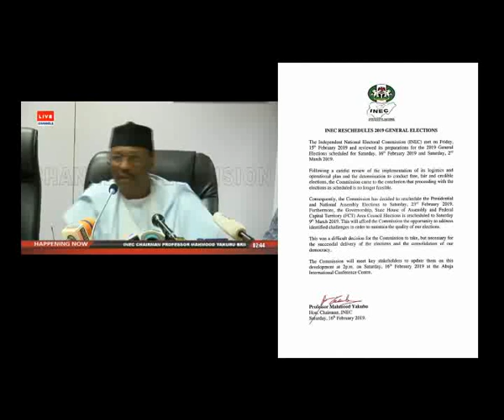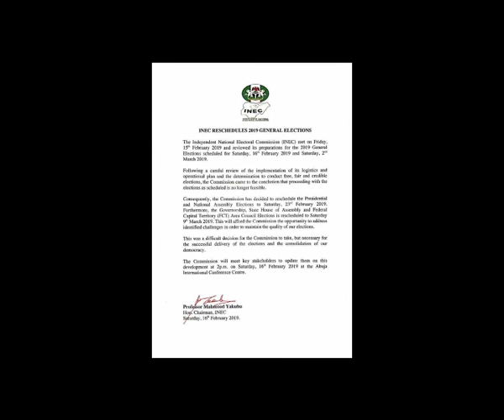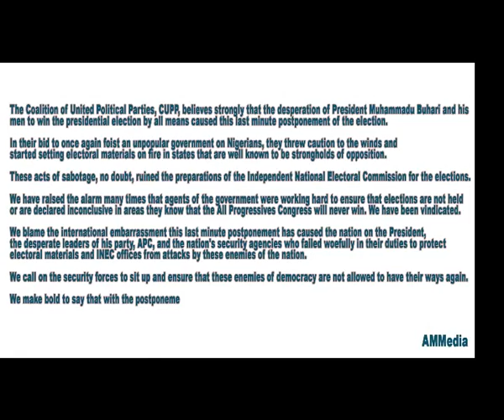Election Postponement, Opposition Stand on INEC shift of Today's Election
Election Postponement, Opposition Stand on INEC shift of Today's Election, Nigeria election, why election postponed, INEC chairman, when is the election date